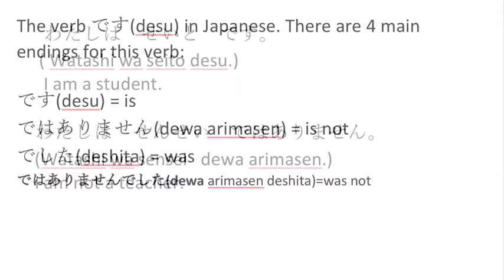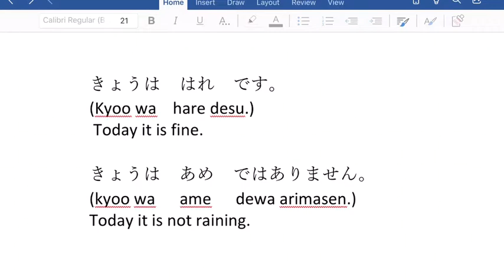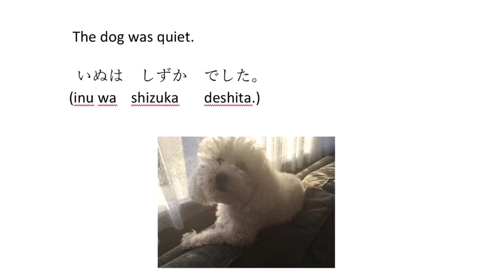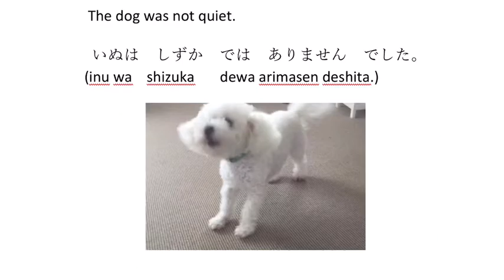The Japanese Verb です(desu)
The Japanese verb です is the most important verb in the language, and has four main endings that people use to communicate what they want to say